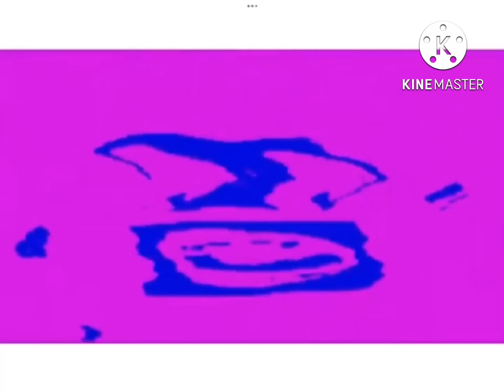Klasky csupo in g major 27 has a Sparta remix (my style)